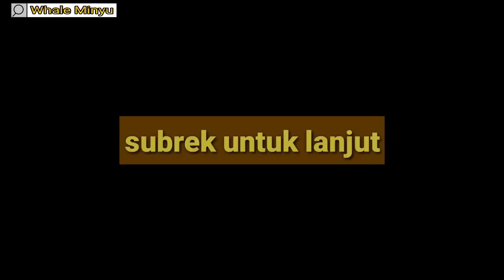Anjiengnya Nyebelin Kek Ucup | Save The Doge